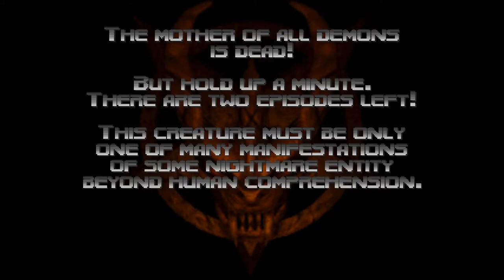The UnMaking for Doom 64 - Part 1 - Longplay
The UnMaking is a megawad for Doom 64 created by scwiba. It contains a lot of unique gameplay scenarios, gimmicks, and visuals that I find really cool. It's not for everyone, and it took a little time to grow on me, but I enjoy this megawad and wanted to do a longplay, since there's only a few other videos on the subject.

I play the main 32 maps of the normal campaign to 100% completion, barring a few maps where 100% kills is not possible (or not sane at all). I don't have any plans to play the bonus maps right now, I just wanted to focus on the primary stuff. This part makes up the first episode. Played with the official Doom 64 PC port.

Levels:
Intro (00:00)
Map01 - Old Dog, New Tricks (01:04)
Map32 - The Docking Bay (secret level) (06:59)
Map02 - Manic Marines (14:18)
Map03 - Hexcomplex (20:26)
Map04 - Warehouse Shuffle (28:44)
Map28 - Remote Control (secret level) (37:22)
Map05 - Ghost Stories (41:49)
Map06 - Sardine Packing Plant (48:40)
Map07 - Dead Man Switch (51:05)
Map08 - The UnAbsolution (01:04:46)